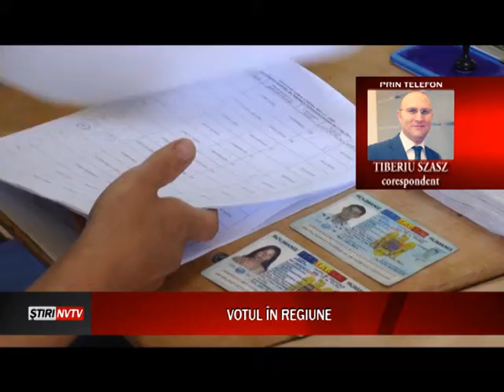Votul in regiune